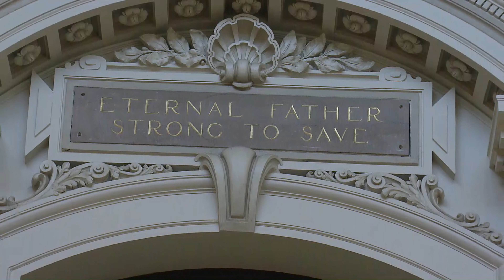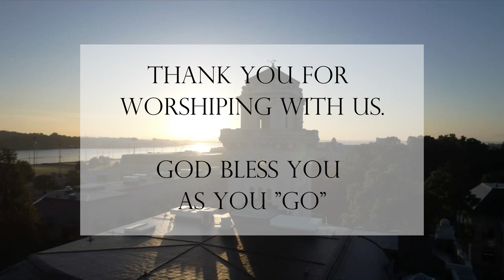2020 05 24 - Protestant Service